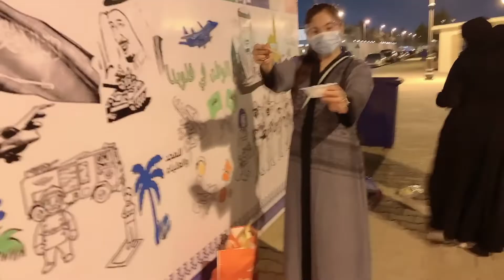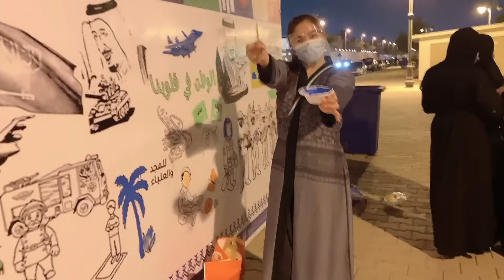Al Rawdah Park | Recreation In Jeddah, Saudi Arabia